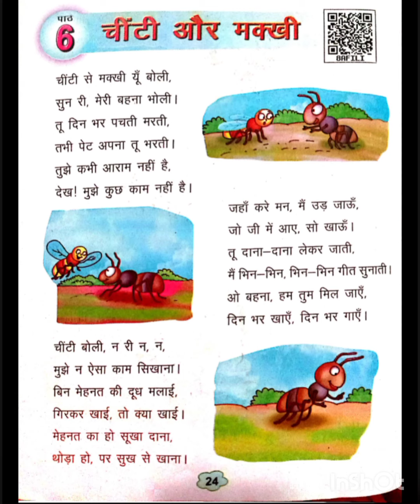Class 3rd Hindi पाठ 6 (चींटी और मक्खी) PART 1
Meena ma'am
GPS, Joshi Chauhan